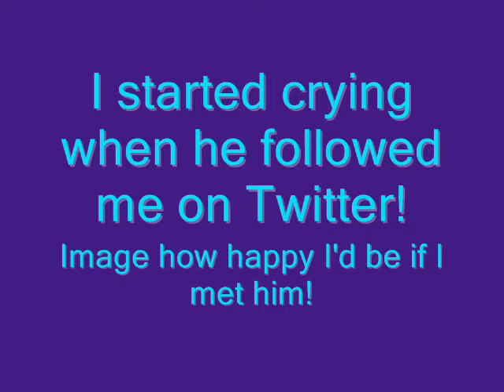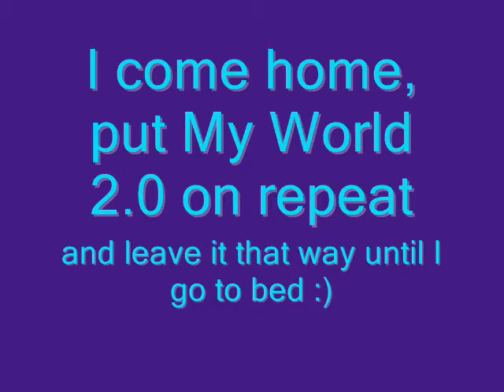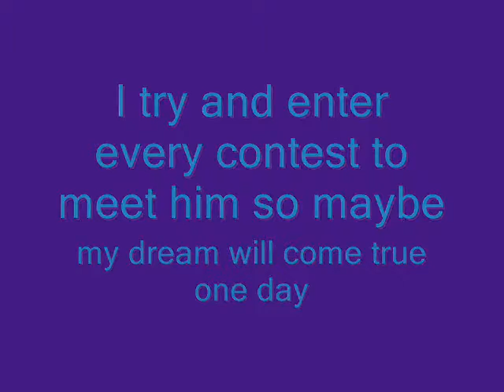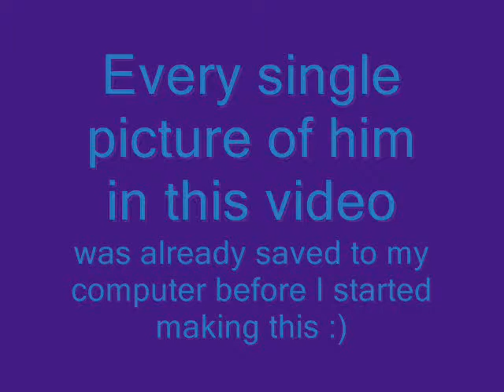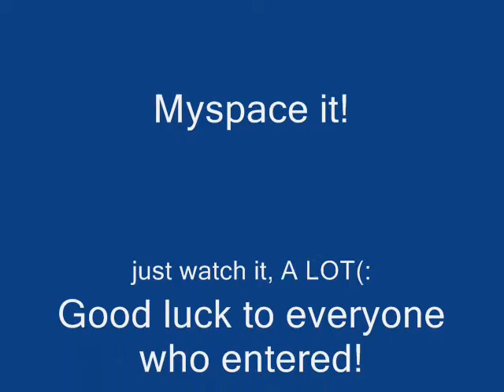GOOM Radio Justin Bieber Contest Entry!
Includes 20 Reasons/Confessions about my love for Justin Bieber & a song written just for him. I LOVE JUSTIN BIEBER! PICK ME GOOM RADIO! :)